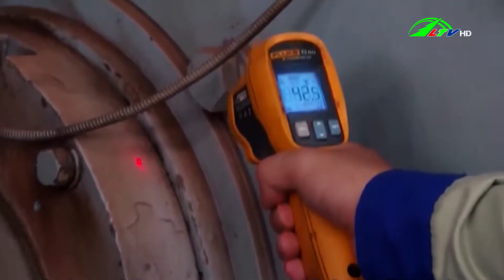Tạo cơ chế chính sách đặc thù phát triển vùng Tây Nguyên